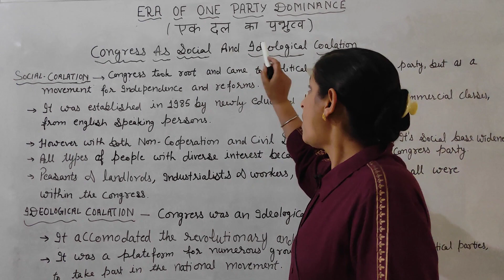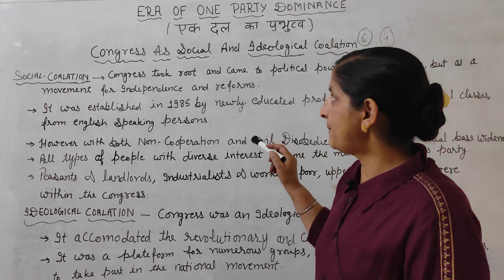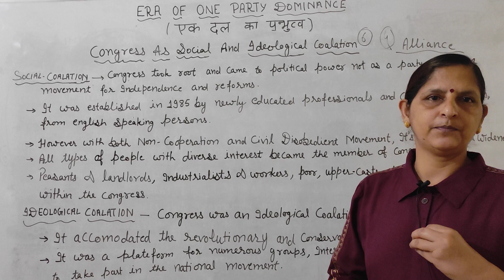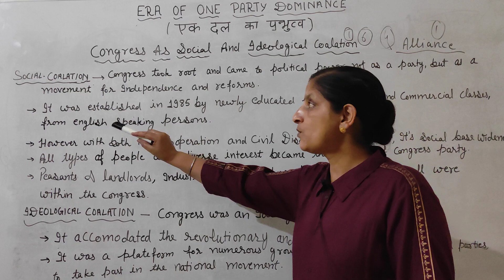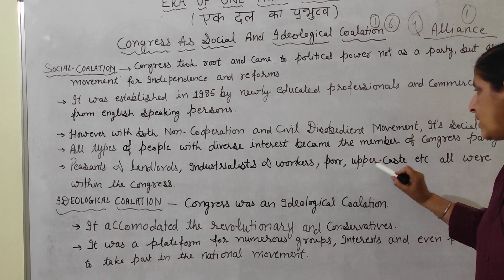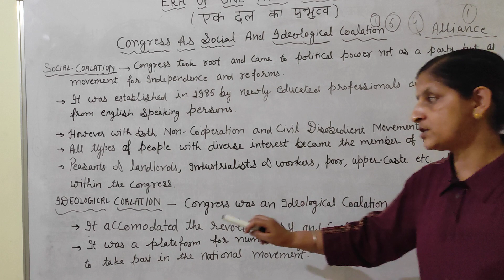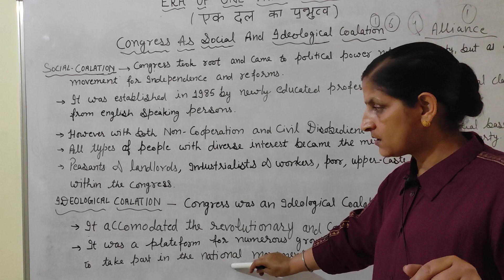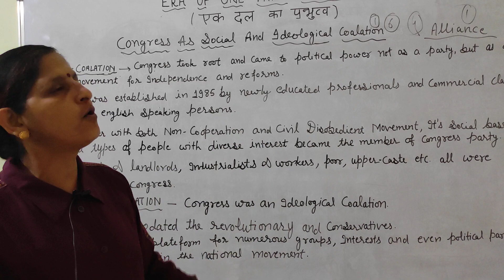Era of one party dominance | class 12 | part 3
This video covers the topic about congress as a social and ideological coalition.

Congress was established in 1885  not in 1985. By mistake its written 1985.

Social- Sciences, Class-10.